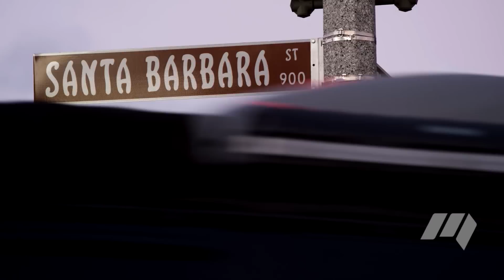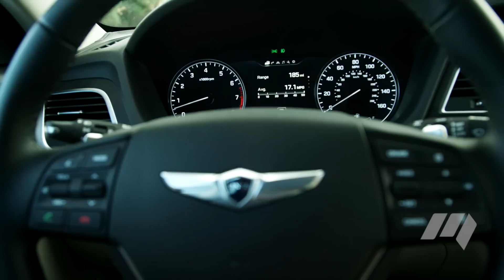2016 Hyundai Genesis V8 Review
This 5.0-litre V8 ‘Ultimate’ version is left-hand drive only so wont come to Australia…Given our love affair with V8s, that’s a shame.

Check out our full review of the 2016 Hyundai Genesis V8

WHO ARE WE EXACTLY?
Motoring.com.au is Australia’s most comprehensive coverage of what’s new in the automotive space. Leveraging the resources and editorial expertise of Australia’s #1 Automotive web business, carsales.comLtd, motoring.com.au provides news, authoritative new vehicle launch coverage, reviews and practical advice guides plus an added dose of lively, entertaining automotive content. Informative, direct, qualified and correct, balanced and entertaining – Motoring.com.au’s voice will be fresh and friendly… Just don’t expect laddish or loutish – we’ll leave that to the others…

“motoring.com.au’’ "new car reviews" "auto news" "rare and classic cars" "car comparisons" "motoringchannel" “Australia"